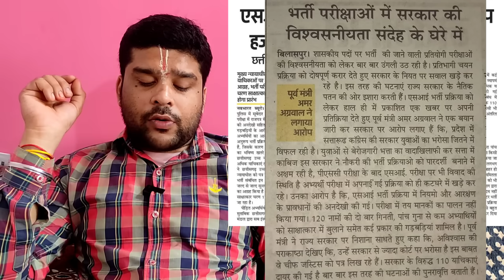छत्तीसगढ़ मे पहली बार किसी भर्ती के विरुद्ध लगे 100 सी ज्यादा याचिका/छत्तीसगढ़ी भाषा मे MA को नौकरी